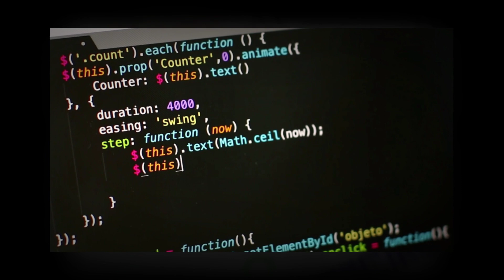Geofence Marketing For Technology